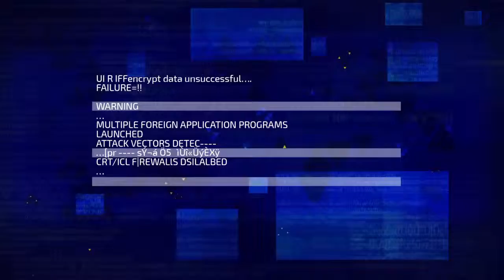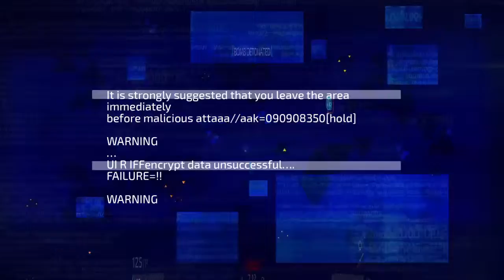Search & Destroy Blacklight style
One thing i noticed about this game is if people have hurt feelings they'll leave which causes Host Migration & that's Bullsh!T
I love this game other than that.